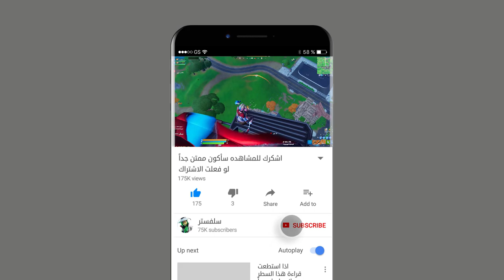وداعاً فورتنايت نهاية السيزون 14 فورتنايت Fortnite